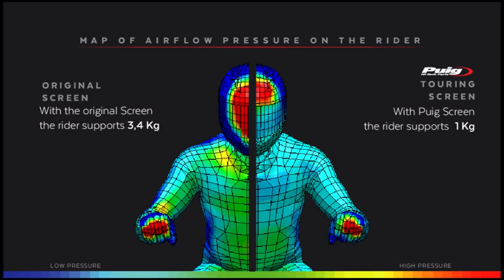Ref. 21317 | Puig Touring Screen for Triumph Tiger Sport 660 22’-